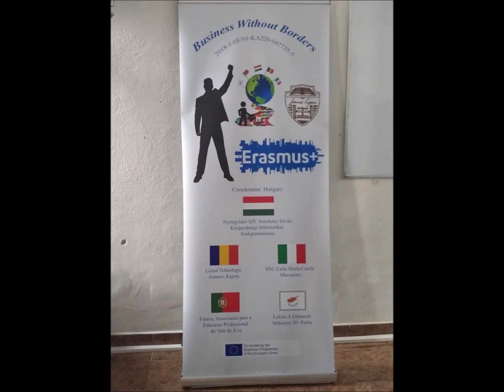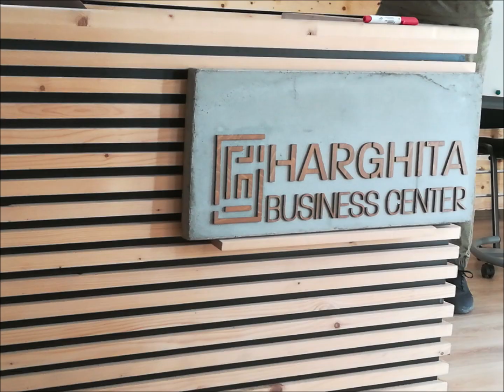Activities at “Liceul Tehnologic Joannes Kajoni" in Miercurea Ciuc, Romania (October 2019)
Video made for the ERASMUS+ project "Business without borders" (2018/2020)